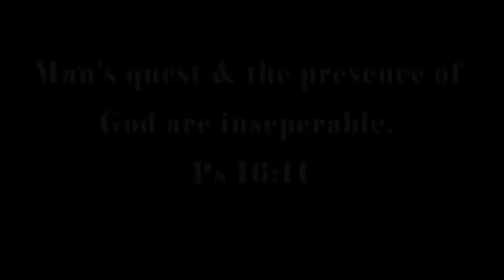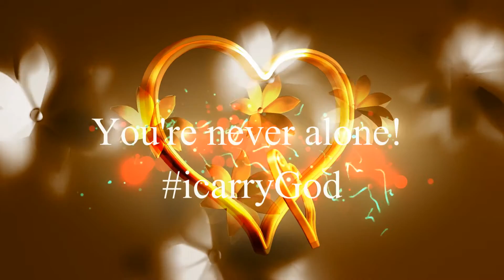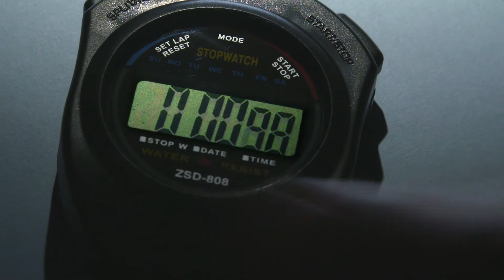Presence - Yemi Alafifuni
The presence of God is far more satisfying and enriching than words can script. You’re invited to enjoy this sound from heaven and enjoy His presence more than ever before.

I have been taught to differentiate between the Truth and a disguise. The Truth is to some an expression of facts far beyond what the senses can dispute, yet there are some things that exist outside of sense realm. More so, the presence of God.

Presence - Lyrics
In Your Presence… Tangible God
In Your Presence… Loving Father
In Your Presence… Jesus enthroned
In Your Presence… Prince of our hearts

We cast our crowns before You
Ever living. Ever sure
We bow our hearts Jesus
At the wonder of your name
Permeate our lives, Holy Spirit
Let your glory fill this place
Lord we want heaven on earth

In Your Presence… Sweet Holy Spirit
In Your Presence… Glorious wisdom
In Your Presence… Overflowing
In Your Presence… Where I belong

Heaven has come... On Earth
Your kingdom come… On Earth
Your will be done… On Earth